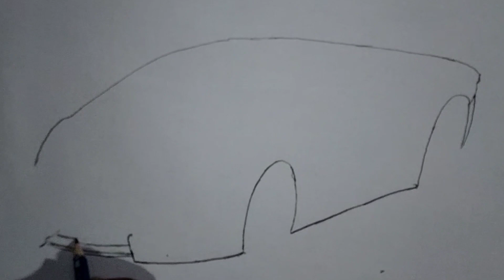Drawing a Lamborghini | LAMBORGHINI AVENTADOR #23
Let's dive into the world of Lamborghinis! In this comprehensive step-by-step tutorial, we'll guide you through drawing a jaw-dropping Lamborghini sports car. From the sleek lines to the intricate details, our easy-to-follow instructions will help you create a masterpiece that would make any car enthusiast proud. So grab your sketchbook and let's hit the road to artistic excellence together. By the end of this video, you'll be amazed at what you've accomplished.